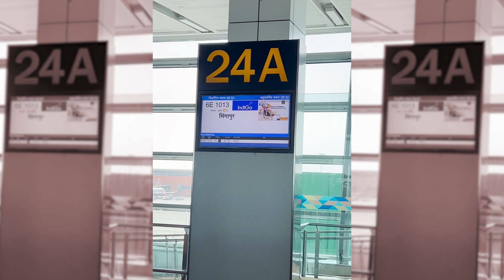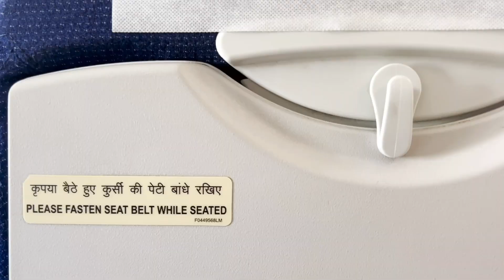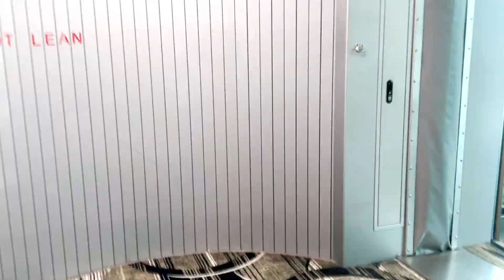Singapore Vlog | Day 1 | DocVlogs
This was my Last year's August trip. Singapore is one of the most famous and developed countries in Asia. It has so many tourist attractions where every day many tourists come and this video will give you complete travel guidance about Singapore. In this video you will learn about Singapore tourist places and many things. This video will give you a complete idea about Singapore like how you can plan a Singapore trip you will get a virtual trip to Singapore with complete travel information and after watching this video you can plan easily. This video is divided into some parts so if you want complete information watch all parts soon to be uploaded:

Keep spreading your love :-) :-P

 Liked it? Share it ►...

I'm a travel fashion and Health vlogger, and I really appreciate it! :)